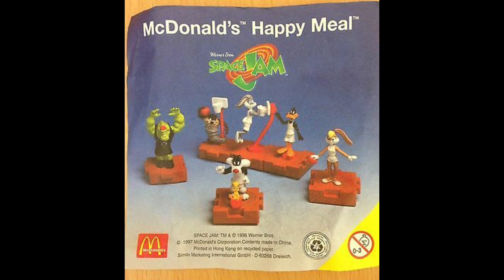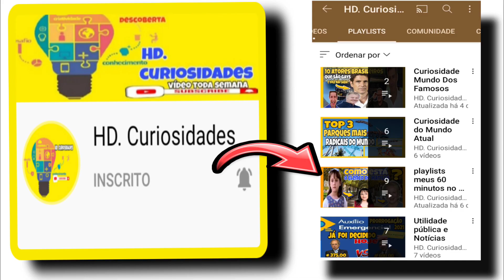McDonald's Space jam 1 VS Space jam 2 McLanche Feliz coleção de brinquedos completos 1996-2021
Você deve se lembrar que, em 1996, as lendas conhecidas como Michael Jordan e Perna Longa criaram um icônico filme de animação / live-action com o nome de Space Jam que seria amado por muitos nos anos vindouros. Com esse lançamento – que rendeu mais de $ 250 milhões de bilheteria – veio uma série de mercadorias incríveis, incluindo roupas,travesseiros, mochilas e, é claro, brinquedos.
No verdadeiro estilo fast food dos anos 90, alguns dos brinquedos chegaram ao McDonald’s os Famosos Brindes de McLanche Feliz. Se você não conseguiu alguns daqueles brinquedos naquela época, você está com sorte pois este ana o McDonalds Brasil Listou a Nova Coleção!
Em homenagem à sequência do Space Jam Space Jam: A New Legacy , o McDonald’s trouxe de volta os brinquedos para o McLanche Feliz por um tempo limitado.  A Nova Coleção conta com toda a gangue Looney Tunes,entre eles  Pernalonga, Lola Bunny, Patolino e muito mais. Claro, LeBron James  também recebeu sua versão de brinquedo.

💡 Qualquer sugestão de vídeo deixe nos comentários que iremos ler e responder!! ;)

      ✓ Desfrutem do vídeo. Espero que tenham gostado! D+

             💡 𝗔𝗽𝗼𝗶𝗲 𝗻𝗼𝘀𝘀𝗼 𝗰𝗮𝗻𝗮𝗹:
✓ PROJETO YOUTUBER MILIONÁRIO 👇
     E-Book Como Ser Youtuber | Por Peter Jordan
                💡 VIDEOS SUGERIDOS

Space jam 2 New legacy Funko pop - LeBron James pernalonga Lola Bunny

  Brinquedos do McLanche Feliz do mês de junho - Luca [Disney Pixar]

Chegaram todos os brinquedos do McLanche feliz de julho 2021- space jam "o legado"

Brinquedos do McLanche Feliz [inédito! 40 anos de coleção]

McLanche Feliz você sabe como surgiu?!

Vídeo relacionado não deixe assistir
Link do vídeo: